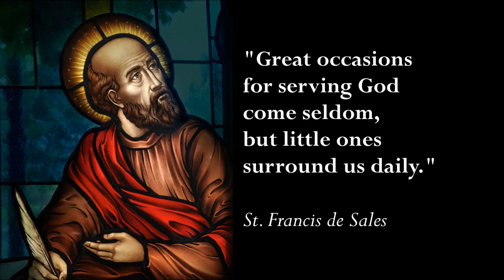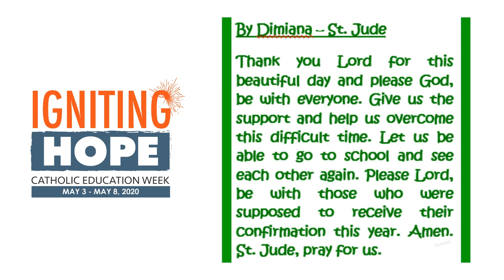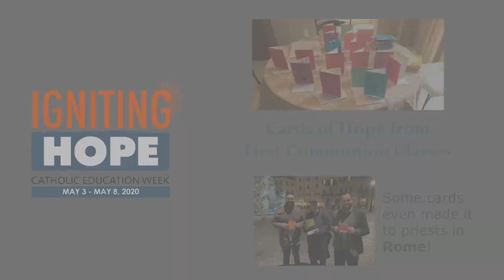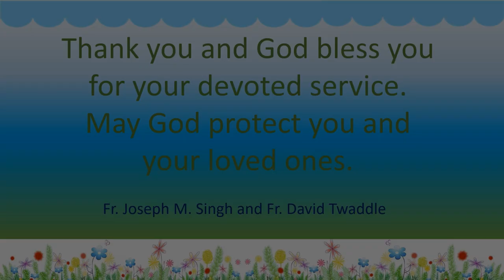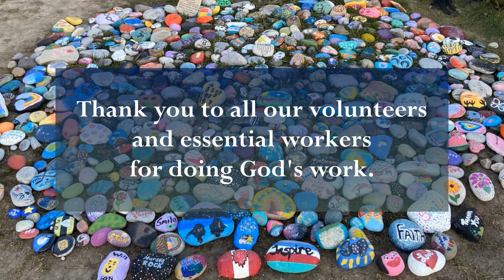God Has Work For Us To Do | Miller/SATB | St. Francis de Sales Volunteer Appreciation Video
This video is dedicated to our volunteers, ministries and groups serving the people in our community, especially during this COVID-19 pandemic, from our parish of St. Francis de Sales Church in Ajax, Ontario, Canada.

Song Title: God Has Work For Us To Do
Artist(s): Music by Mark Miller

Thanks to everyone for their time, treasures and talents! God Bless!

Lyrics:

Till all the jails are empty
and all the bellies filled;
till no one hurts or steals or lies,
and no more blood is spilled;

God has work for us to do,
Till God's will is done and all things are made new,

Till age and race and gender
no longer separate;
till pulpit, press, and politics
are free of greed and hate:

In tenement and mansion,
in factory, farm, and mill,
in boardroom and in billiard-hall,
in wards where time stands still,

in classroom, church, and office,
in shops or on the street;
in every place where people thrive
or starve or hide or meet:

By sitting at a bedside
to hold pale trembling hands,
by speaking for the powerless
against unjust demands,

by praying through our doing
and singing though we fear,
by trusting that the seed we sow
will bring God's harvest near:

Photo Attributions:

Jail empty - Photo by Emiliano Bar on Unsplash

Kids hunger - Photo by Jimmy Chan from Pexels

Sharing tomatoes - Photo by Elaine Casap on Unsplash

George Floyd Wall Art - Photo by munshots on Unsplash

St. Michael's Hospital - Jed Perez (St. Michael's Hospital)

Holding hand - Image by truthseeker08 from Pixabay